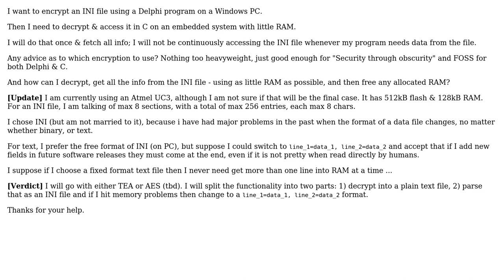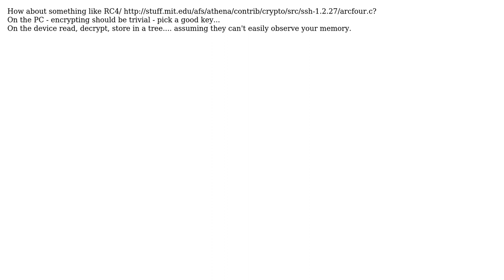How to access an encrypted INI file from C on an embedded system with little RAM? (2 Solutions!!)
How to access an encrypted INI file from C on an embedded system with little RAM?

With thanks & praise to God, and with thanks to the many people who have made this project possible! | Content (except music & images) licensed under CC BY-SA | Music | Images & others | With thanks to user MaximR user Mawg says reinstate Monica user mattnz and the Stack Exchange Network Trademarks are property of their respective owners. You are responsible for your own actions.